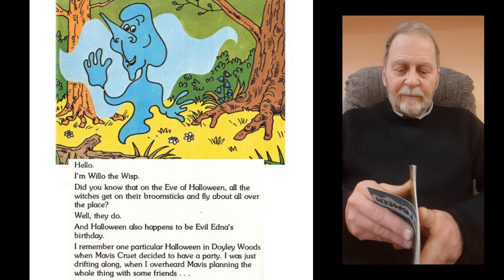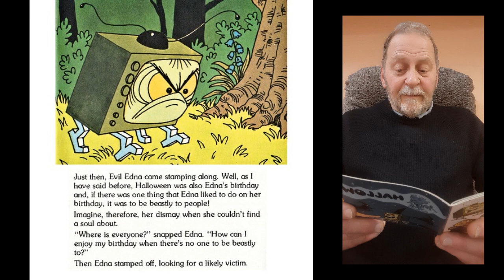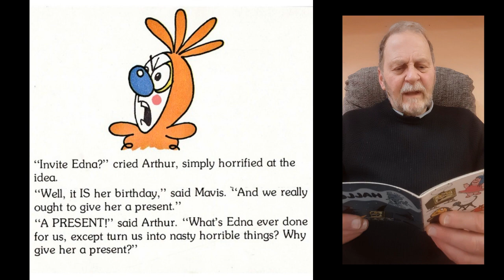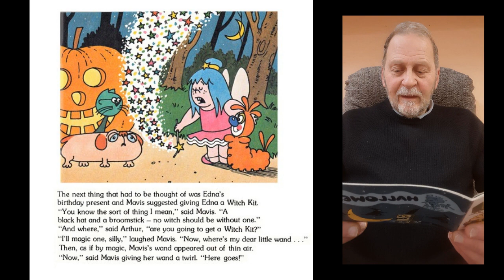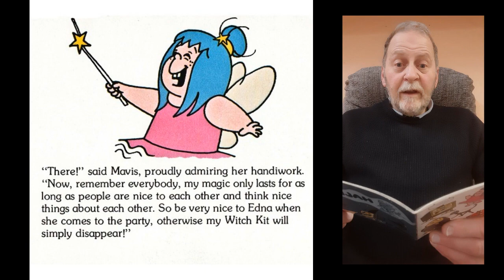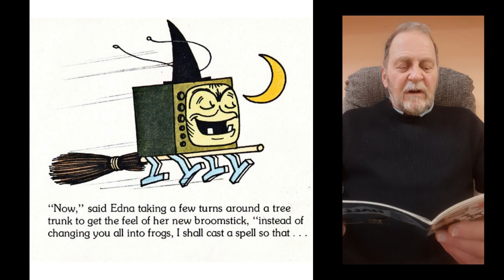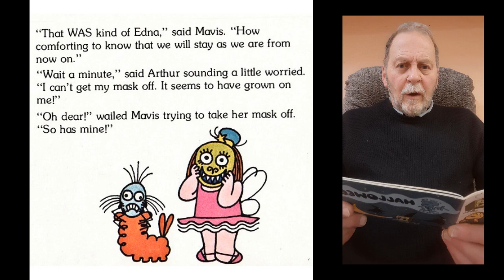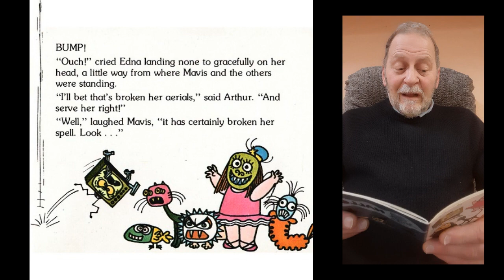Willo the Wisp - Halloween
Children's Willo the Wisp story read aloud